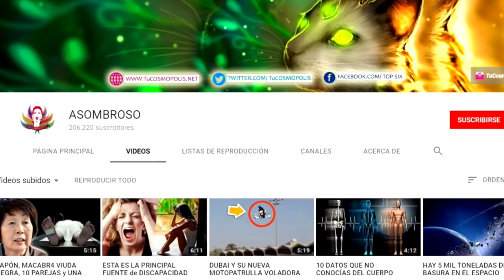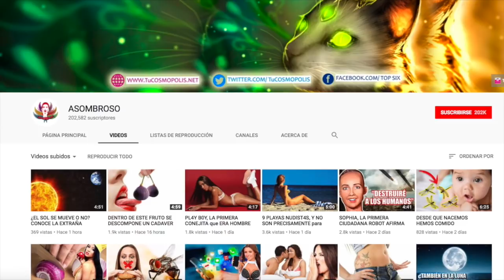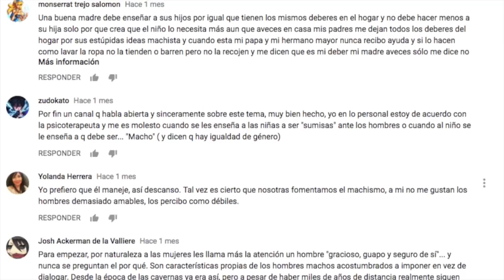MELANIA TRUMP ODIA SER PRIMERA DAMA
3.- SIGUENO EN NUESTROS FACEBOOK